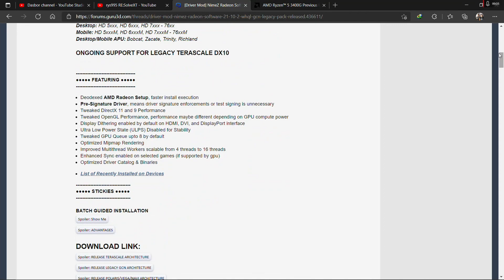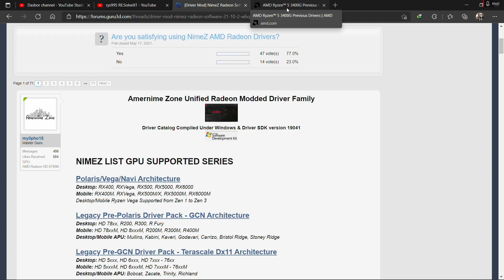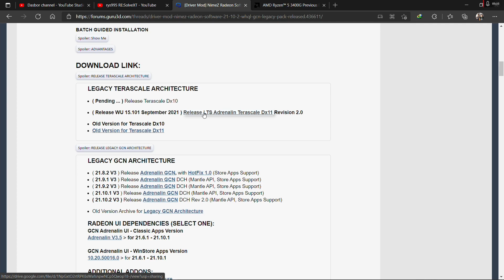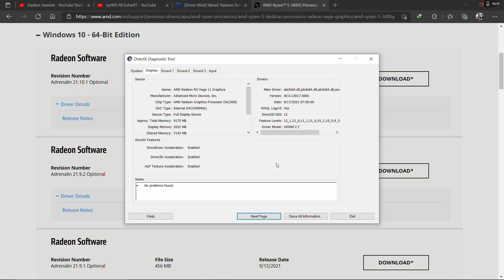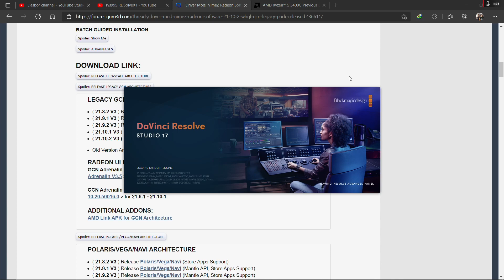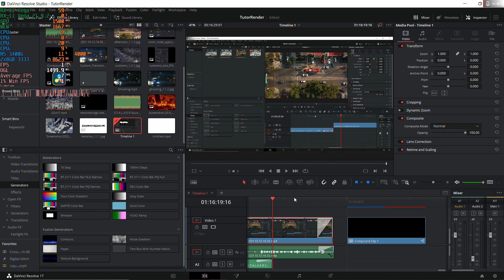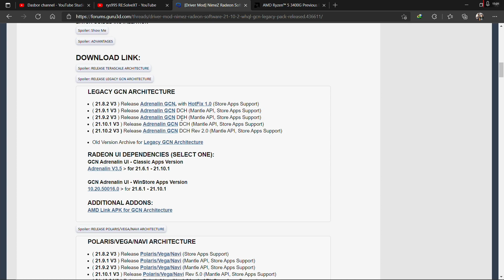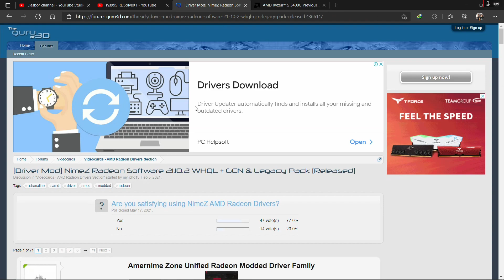Review NimeZ Radeon Software Driver Mod - Makin Stabil?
Yak, pada video kali ini, ane akan mereview driver mod AMD yang diklaim bisa mengatasi bug yang sering terjadi di driver AMD versi Official. Sebaik apa driver mod ini? Dan apakah bisa direkomendasikan untuk semua user?